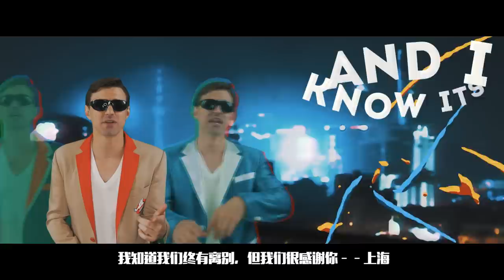SHANG THE HAI (Shanghai Anthem) | The Wonton Don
Wrote the first verse of this song my first year in Shanghai. Wrote the second verse my last year in Shanghai. A week before moving back to the states I realized I probably didn't have enough time to make a music video for it. However, thanks to A LOT of help from Live Circus productions, some leftover Suiseys, and a green screen, we managed to put this together. I present to you my ode to Shanghai... ‪#‎ShangTheHai‬. (lyrics below)

Shot, directed & edited by Alessio Avezzano

Produced by Elizabeth Collins and Zach Etkind

Follow Donnie!

A Live Circus Production

Lyrics:
First Verse:
Came out to China, trying to find my way
ended up in Shanghai with people of every race
Got pretentious French, Nigerians selling yay,
British swiggin bevvies and even some latin babes.
Know the sky's got smog so the days got haze
but the nights go long and the clubs all rage
towers going up, old homes getting razed.
People come, people go, but the stories don't fade
From the shelter to the roof of Bar Rouge
I be switching up scenes because to me its all cool
I be calling up my homies ask them what they want to do
I was thinking we could cruise for some Sichuan Food
Then just sit out on the street and just sip on brews
when the crowd gets heavy gotta push on through
gotta move gotta move to that Shanghai Rhythm
Massachusetts where I'm from Shanghai where I been living
Sing it

Chorus:
You Shang The Hai or th Hai Shangs you
Meeting her was something that I never planned to do
Now I sit up on her shoulders with a panoramic view
and I know its hard to hold us but just know we thank you

Second Verse:
They say that smog in the sky, takes a decade off your life
well I made up for those lost years just last night
Good music, Good people, plus I got so smash  twice
I can't do that when I'm 80 man I did my math right
Got my cash right but I used to hustle for 100 kuai
could have done it on my own no that would be a fucking lie
shout out to all the siblings that ive made along this bumpy ride
so I disrespected China? must have been some other guy
Its been love since day one, see that in my fucking eyes
my philosophy is that we would rather laugh than cry
traveled across the map and now everybody ask us why
no reply, except for that the city makes us feel alive!
so go charge up those scooters man we finna ride
Down Fuxing where I used to get my noodles fried
Done more in these 4 years than the rest of my entire life
never bored and always soaring guess thats how you Shang the Hai!